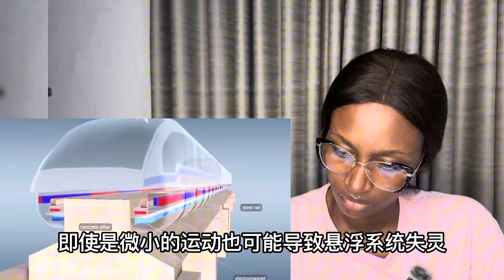China’s New Train Is Faster Than a Plane (620 mph) China Is The Future!